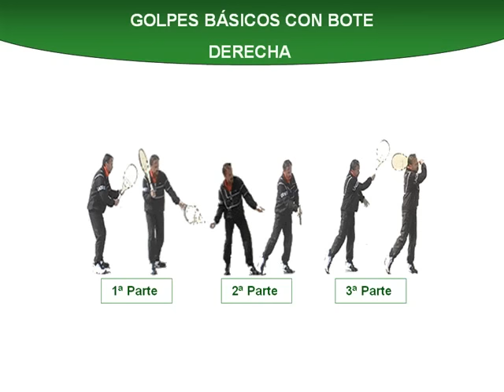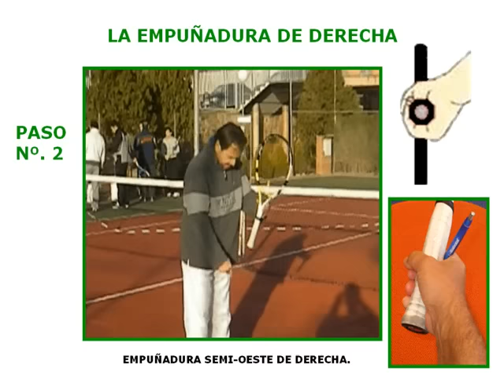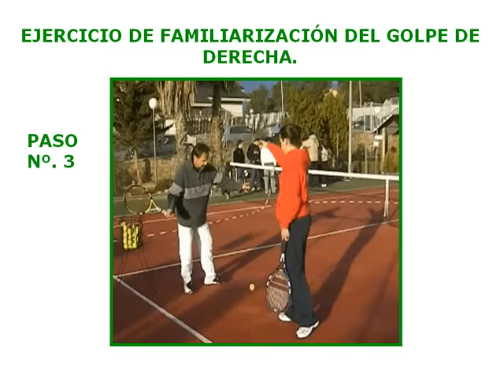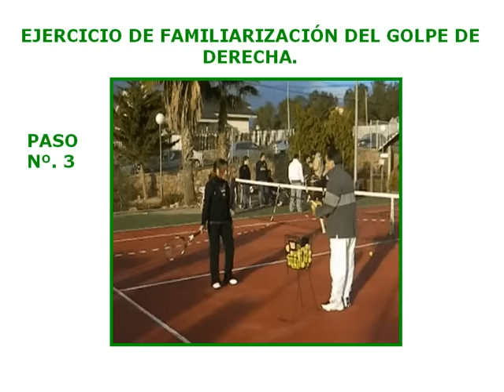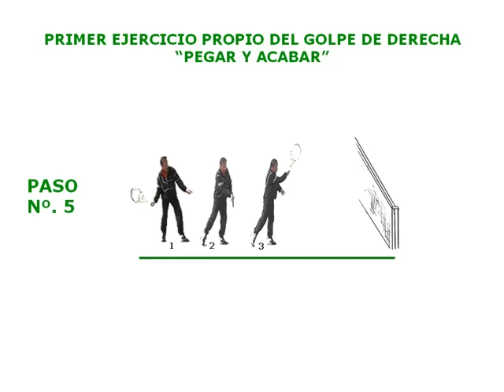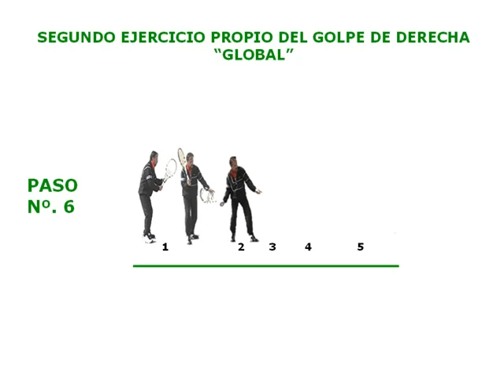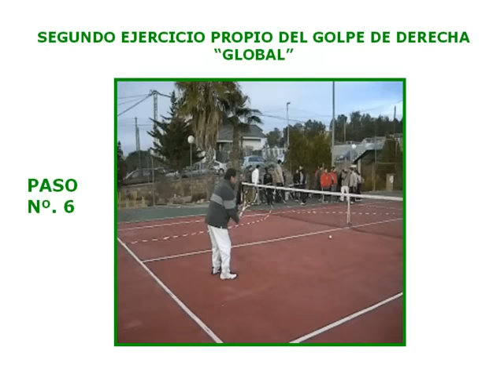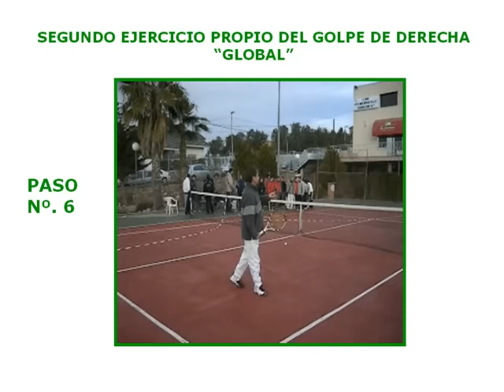Derecha Tenis. Método de Enseñanza examen de Práctica Pedagógica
Esta metodología se ha diseñado exclusivamente para evaluar a los futuros monitores para comprobar su nivel de comunicación. No se suele utilizar en clases reales, aunque algunos elementos por separado si se podrían utilizar.
Siempre se tendrá presente que existen tantos métodos como alumnos nos puedan llegar a las clases, por lo tanto se  deberá elaborar la metodología más adecuada en cada situación.